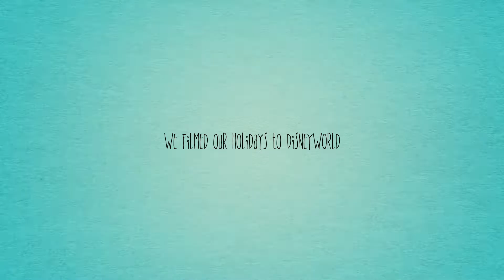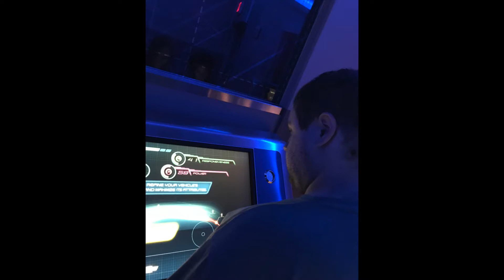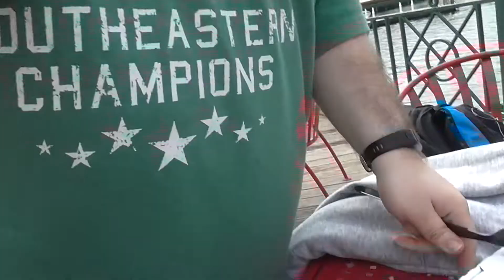Disney World Vlog | Christmas 2018 | November/December | Day 11 | Epcot | Hollywood Studios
Welcome to our DisneyWorld Vlog Series at Christmas (2018).

We went on this holiday at the end of November just after thanks giving. This was the first time we experience Disney world at Christmas. This holiday was also a holiday of firsts.

We hope you enjoy the magical memories made on a Disney Holiday.

This was filmed using a Panasonic HD-V160 camera.